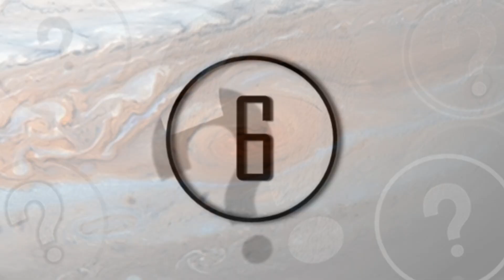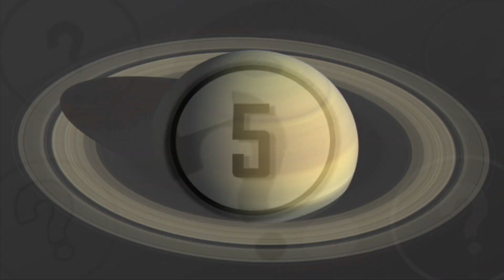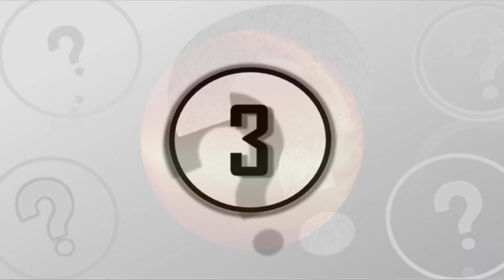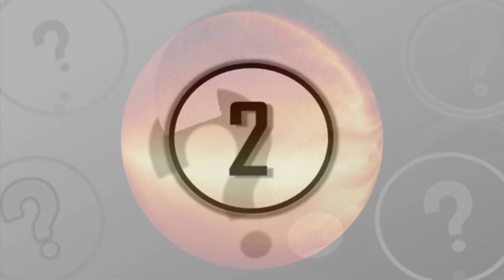6 Objects And Things In Space We Can't Explain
6 objects and things in Space we can't explain. We take a look at these objects in space that scientists cannot explain.

The universe is a massive, unexplored place, we do not know everything about it, and we will probably never get to know everything it hides. We actually know very little information about Universe and the things we know, we are not very certain about. There are various events and objects in the Universe that are completely unidentified, a huge mystery. We always have some new questions to ask, some new places to explore, some new things to learn.